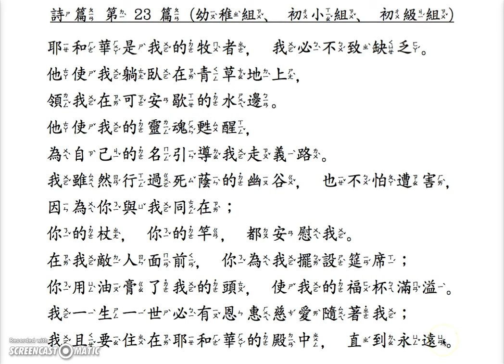2016-2017 EFCI Bible Verse - 幼稚組、初小組、初級組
詩篇第 23 章